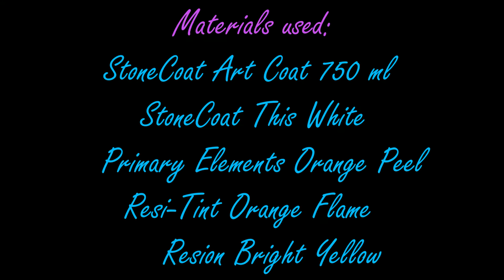97. Large Resin Coffee Table. Part 2. Layer 1 and 2. Using StoneCoat Art Coat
In this video I'm working on the first layer. I'm filling in the open gaps and I'm working on the second layer.  I'm adding more details and define the "Sun" area a little bit more.

Petra Jongbloed
Vreding 12
7811 AZ Emmen
Drenthe
The Netherlands

Materials used:
StoneCoat Art Coat